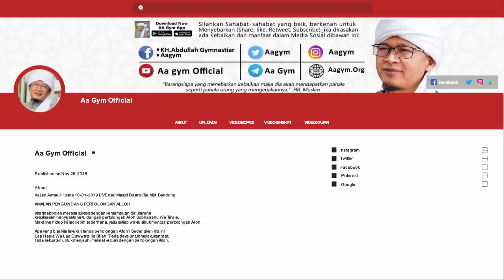MASIH SUKA MAKSIAT? INI YANG AKAN TERJADI | Tausiyah Singkat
Hati-hati nih bagi sahabat yang masih sering melakukan maksiat dan tidak ditobati, ada 2 hal yang akan terjadi.

Silahkan simak 2 hal apa yang akan terjadi jika kita terus menerus melakukan maksiat

INFORMASI INFAQ DAKWAH DIGITAL :

Nomor Rekening:
Bank Muamalat

Jl. Gegerkalong Girang No. 30B Isola, Sukasari, Kota Bandung, Jawa Barat 40154